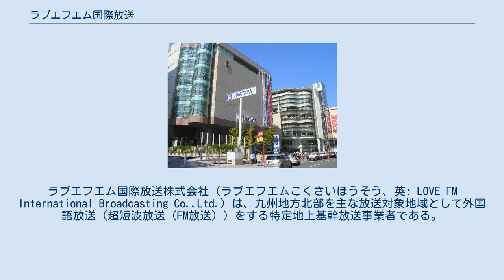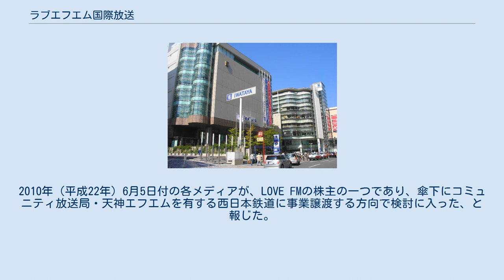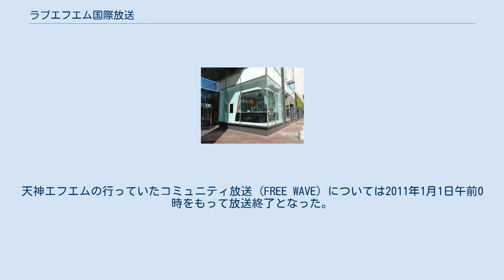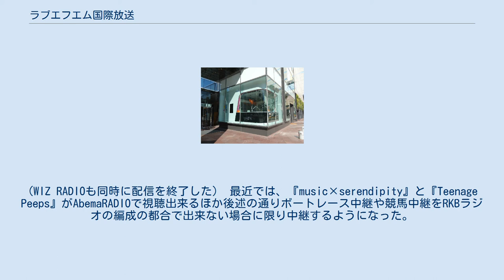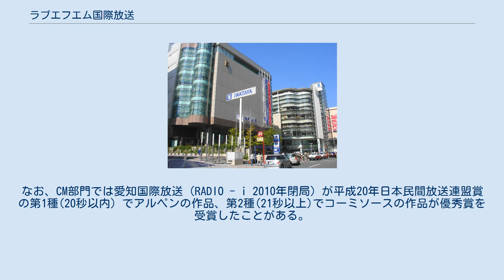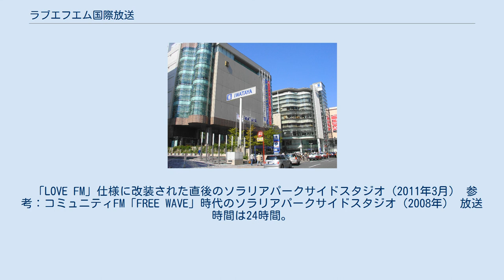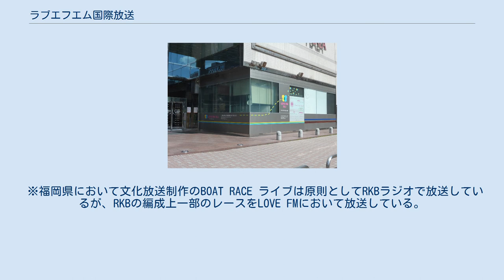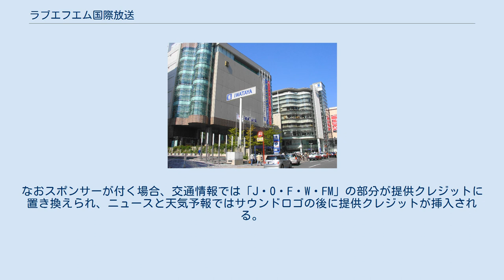ラブエフエム国際放送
ラブエフエム国際放送株式会社（ラブエフエムこくさいほうそう、英: LOVE FM International Broadcasting Co.,Ltd.）は、九州地方北部を主な放送対象地域として外国語放送（超短波放送（FM放送））をする特定地上基幹放送事業者である。
愛称はLOVE FM（ラブエフエム）。
コールサインはJOFW-FM。
 開設当初は福岡県福岡市中央区天神に本社を置く株式会社九州国際エフエム（きゅうしゅうこくさいエフエム）が放送事業者として放送を行っていたが、同社の経営破綻により、2011年1月1日からは、同じ福岡市内でコミュニティエフエム「FREE WAVE」（フリー・ウェーブ）を展開していた天神エフエム株式会社（2011年7月1日に現社名に社名変更）が同社の免許を引き継いで放送している。
 本項では、九州国際エフエム時代を含めた外国語放送全般の概要について記す。
 演奏所・ソラリアパークサイドスタジオ（福岡市中央区天神、ソラリアプラザ） 1997年（平成9年）4月1日に、九州国際エフエムにより、FM COCOLO、InterFMに続く日本で3番目の外国語FM局として開局。
演奏所（スタジオ）を福岡の繁華街・天神の中心部にある岩田屋本館内に設け、当初から北九州にも中継局を置き、実質的には北部九州全域をエリアとする放送局であった。
 しかし、当初から経営的に苦しく、年を重ねるにつれて外国語だけの番組は徐々に減り、編成上日本語オンリーの局と大きな違いがみられなくなってきた。
2010年（平成22年）6月5日付の各メディアが、LOVE FMの株主の一つであり、傘下にコミュニティ放送局・天神エフエムを有する西日本鉄道に事業譲渡する方向で検討に入った、と報じた。
この手法はいわゆる新旧分離による経営再建であり、後に現会社側が数少ない社員の全員解雇の方針を示したことで社員らの反発を招いていたほか、4分の1近く出資している県内の自治体や他の株主との関係をどうするかといった問題が残されていた。
また西鉄側も、出資比率次第では天神エフエムとの間でマスメディア集中排除原則の出資比率原則違反となる可能性もあるため慎重に検討を進めていた。
 11月22日に九州国際エフエムと天神エフエムとの間で吸収分割を行い、九州国際エフエムの超短波放送事業（LOVE FM事業）を天神エフエムに事業譲渡することが両者の株主総会で承認され、両社から発表された。
1か月後の12月22日付で総務省九州総合通信局から放送免許の承継が認められ、これにより九州国際エフエムは2011年1月1日付でいわゆる“新旧分離”を部分的に行い、分離した放送事業を天神エフエムに吸収させ、会社清算の手続きに入ることになった。
天神エフエムの行っていたコミュニティ放送 (FREE WAVE) については2011年1月1日午前0時をもって放送終了となった。
 なお、免許継承手続きの関係上、2月28日までは（天神エフエムによるLOVE FM事業も）旧九州国際エフエムのスタジオ等を使用していたが、翌3月1日からは、FREE WAVEのスタジオであったソラリアプラザ内のサテライトスタジオに演奏所を移転して放送を行っている。
 日本の放送法による一般放送事業者の新会社への放送免許譲渡（放送持株会社の分割を除く）は、ラジオ局では2010年10月1日に兵庫県の株式会社Kiss-FM KOBEが経営難で受け皿会社の兵庫エフエム放送株式会社（愛称：Kiss FM KOBE）に放送免許を明け渡して以来のことで、コミュニティ放送局の事例を含めて、既存放送局が放送免許を返上して別の放送局の放送免許の譲渡を受けるのは初めてのケースである。
 2012年8月6日より、JFN系列外局では初となるドコデモFMでの配信を開始したが2020年（令和2年）6月30日をもって配信を終了した。
(WIZ RADIOも同時に配信を終了した） 最近では、『music×serendipity』と『Teenage Peeps』がAbemaRADIOで視聴出来るほか後述の通りボートレース中継や競馬中継をRKBラジオの編成の都合で出来ない場合に限り中継するようになった。
 主な受賞歴に『中村哲追悼番組～HELPINGHAND～真の国際貢献とは』で2020年日本民間放送連盟賞ラジオ教養部門で...